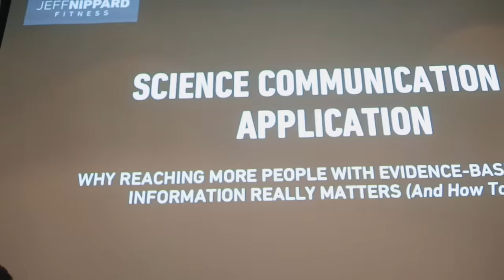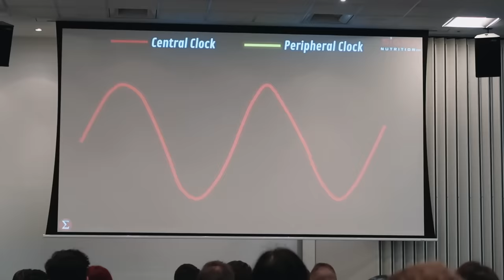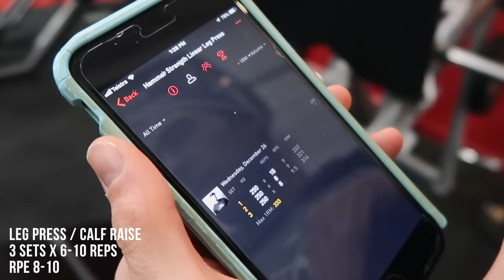Why Training Full Body 5x Per Week Is Smart: Science-Based Workout ft. Dr. Eric Helms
My seminar in Australia at the Ultimate Evidence Based Conference, technique tips with Dr. Mike Israetel and a sample full body workout with Dr. Eric Helms!

1. Trying one of my training programs

You can find all of your music promo links on the "Downloads" page in your Thematic account.